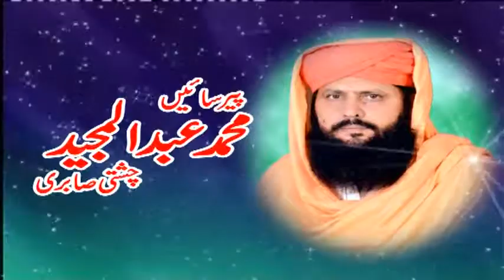nazier ejaz freed qawal9 jashne sabir hazrat sain abduulmajeed chishti sabri sarkar Gujranwala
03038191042 sain daas shehanshahi joti shahi